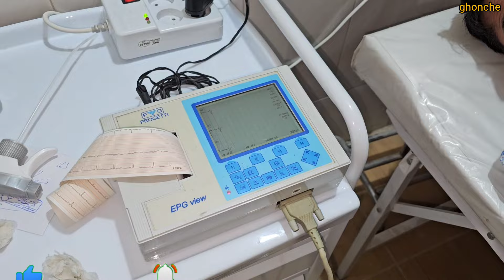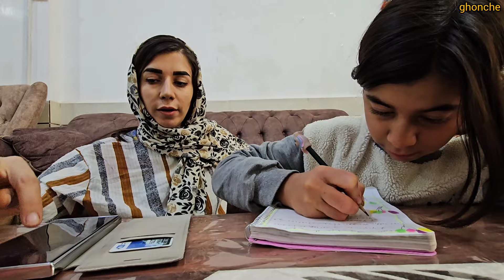An endless battle with Corona: the secret meeting of the operator to surprise the engineer's family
meeting with the engineer#

 The new day begins with a wonderful surprise from the devoted operator.  He, who knows about the engineer's recovery in the hospital, rushes to the hospital to find an opportunity to meet with him.  Fortunately, this opportunity arises and the operator goes to meet the engineer with all his heart.

 In this short meeting, he hugs the engineer with great happiness and tries to give him a new spirit in these two limited minutes.  Although he has little time, he tries to say all his words in such a way as to revive hope in the engineer's heart.

 After this meeting, the devoted operator rushes to the engineer's house to share this good news with his family.  A surprising story begins: he surprises the engineer's family.  Parvaneh, upon hearing the news of her husband's recovery, hugs her children and raises her hands to the sky with her mother to offer a prayer of thanks.

 But what will happen next?  Does the engineer make a full recovery?  What will happen to the pregnant mother?  Can the dedicated operator overcome all these problems and solve the upcoming problems one by one?  Join us to enjoy watching the next and exciting videos!

fight with death
Secret meeting
Dangerous virus
severe illness
Mutant
Dangerous nomads
severe illness
Surprising future
 # Benevolent operator